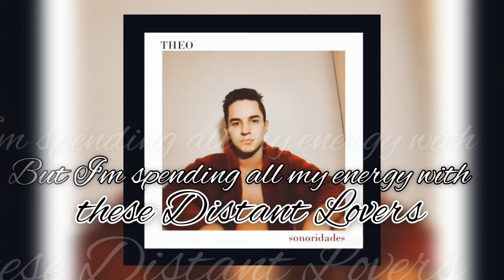"DISTANT LOVERS" (Lyric Video) Matheus Rodrigues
Want More From Matheus? @matxrl
( &Find Him On Instagram @_theusr )